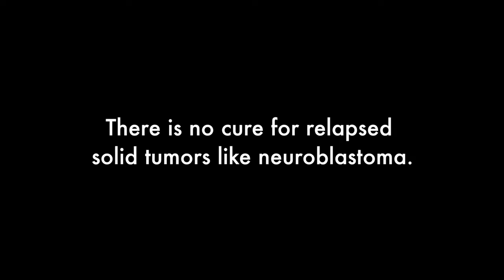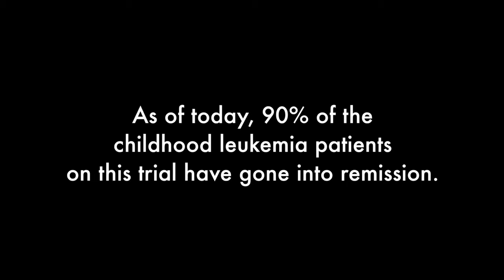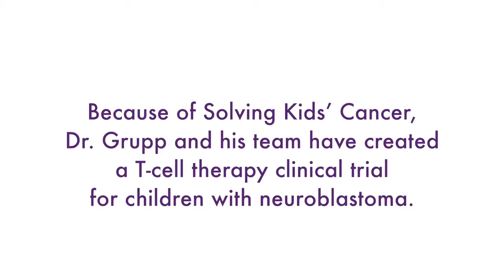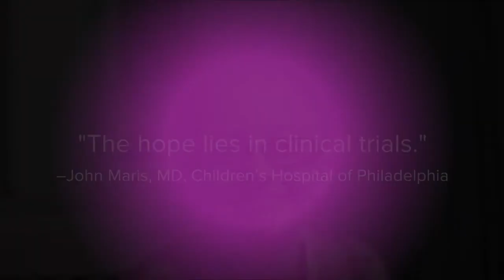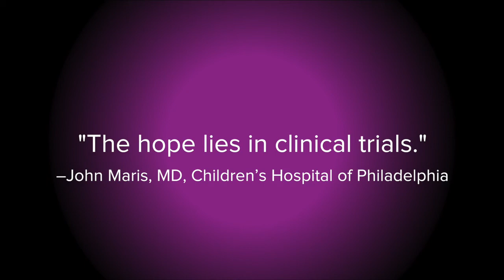The Promise of Immunotherapy HD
The Promise of Immunotherapy
December 2014

Immunotherapy is changing the paradigm for children with cancer. Solving Kids' Cancer has teamed up with the same researchers who helped save Emily Whitehead's life to bring a new treatment option for children with neuroblastoma.